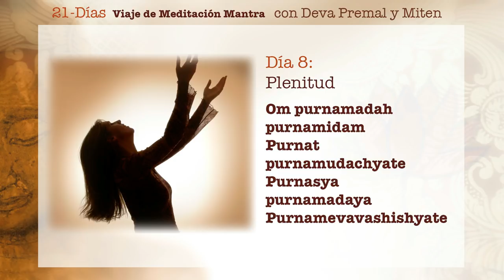Deva Premal y Miten: 21-Días Viaje de Meditación Mantra - Día 8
Día 8: Plenitud

Om purnamadah purnamidam
Purnat purnamudachyate
Purnasya purnamadaya
Purnamevavashishyate

Om
Eso es el todo.
Esto es el todo.
De la totalidad surge la plenitud.
La plenitud que viene de la totalidad,
sigue siendo totalidad.

Ajuste Interno: Soy una parte completa y perfecta del Todo. Yo llevo la esencia de este mantra por dentro y encuentro al mundo en alegre abandono.

21-Días Viaje de Meditación Mantracon Deva Premal y Miten disponible para la compra